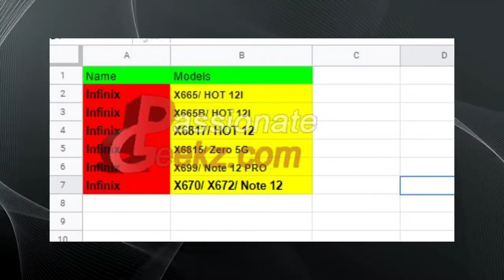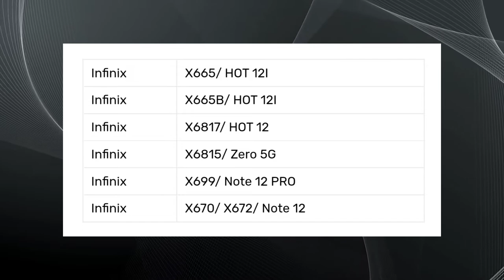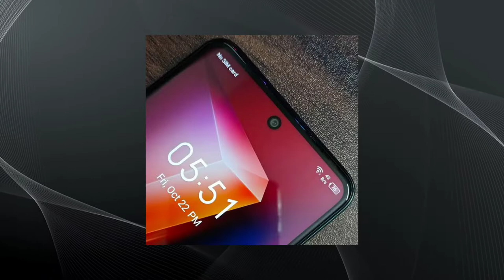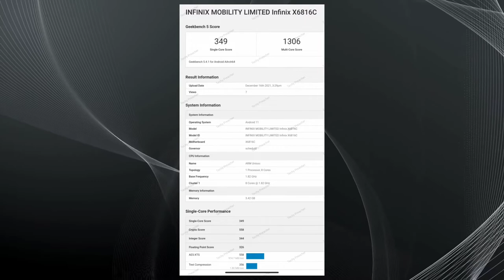Infinix Hot 12 Play | Infinix Hot 12 Play Price In Pakistan | Infinix Hot 12 Launch Date In Pakistan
The Following Topics Are Discussed In This Video:-

Tech Dot PK
Techdotpk
Tech dot pk by ijaz